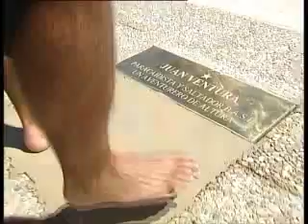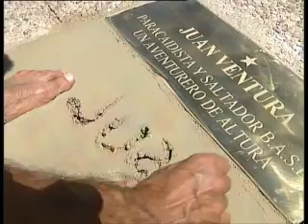Salto BASE Jaén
Fragmento del programa dedicado al Festival Internacional del Aire (FIA)de Segura de la Sierra. Perfil del saltador BASE Juan Ventura